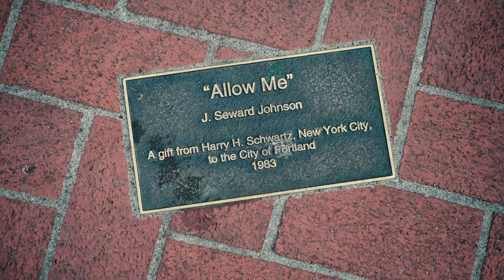CROSS the STREET Boxing Edition w Andre Dorn Boxer Portland 5 TIME ALL American Athlete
Today on "CROSS the STREET'' Andre Dorn 5 time ALL American athlete and i walk about downtown Portland talking his adventures as a world class competitor. He explains his recent dive into boxing, as he prepares for his first licensed fight!